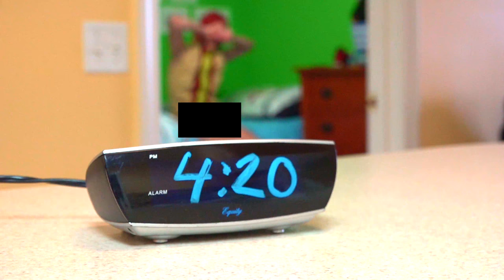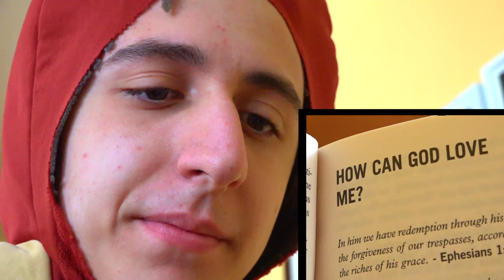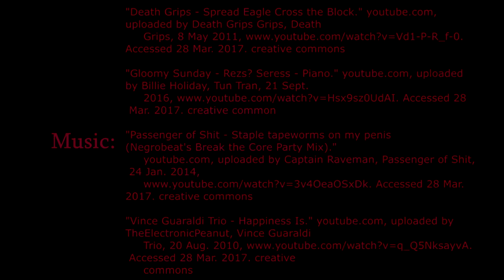Topdogg Goes To Town: Revamped (Alp Okyar NH Film Festival Submission)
Jumbo Frank, also known as Topdogg, awakens from his slumber to get ready for his day, attempting to fit in with regular humans...

"Launched in 2008 and presented by the New Hampshire Division of Film and Digital Media, the annual New Hampshire High School Short Film Festival has become one of the marquee film festivals in the state, fostering interest in filmmaking, supporting media arts education, and rewarding future members of the industry for their craft."